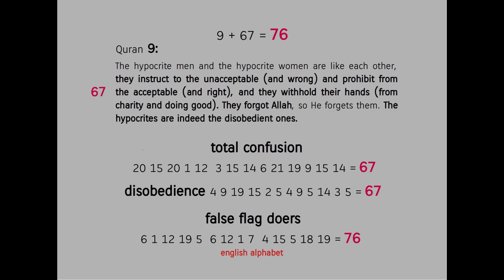hypocrisy = double standard ! Quran's Miracle 9:67